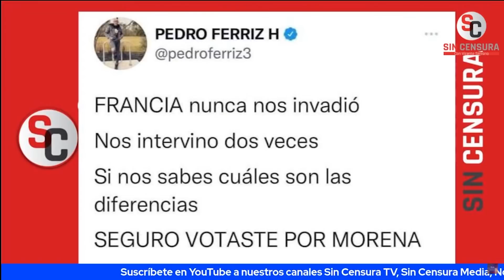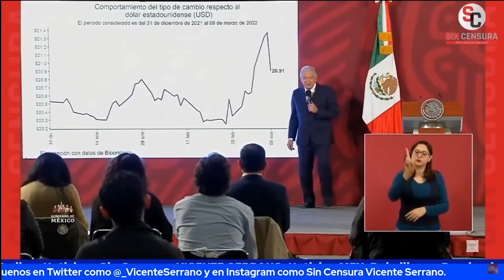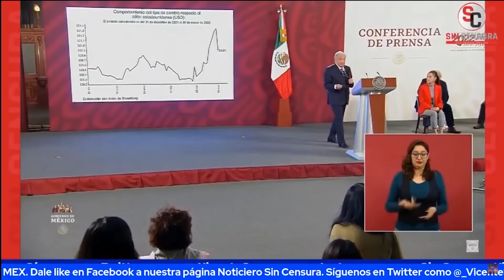MESA DE ANÁLISIS: LA CRISIS DE LOS MEDIOS Y EL GOLPETEO MEDIÁTICO A LA 4T